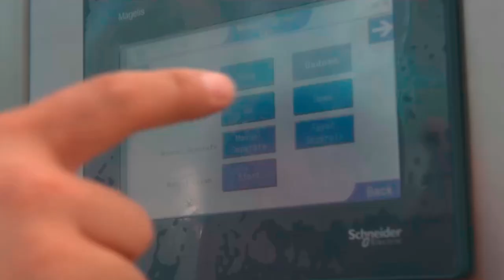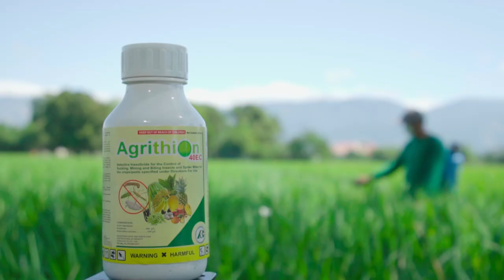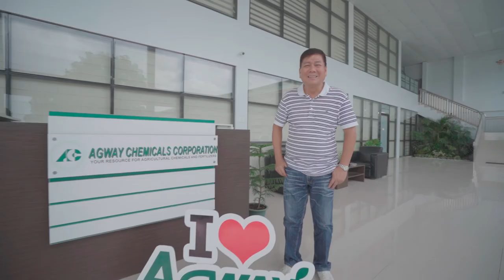Greenbug Media Production | Agway Chemicals Corporation | Corporate AVP